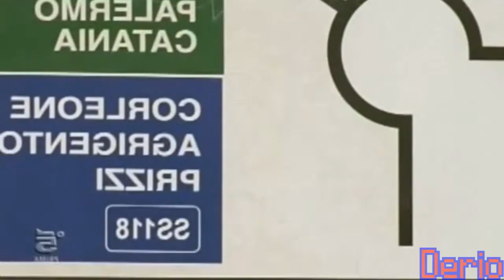YTP ITA : l'Antimafia palermitana VS Banderas, il narcotrafficante di biscotti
Ce ripigliamm' tutt' chell' che è 'o nuooun o' é ehc 'llehc 'ttut 'mmailgipir eC.